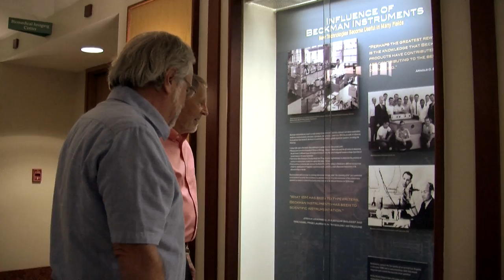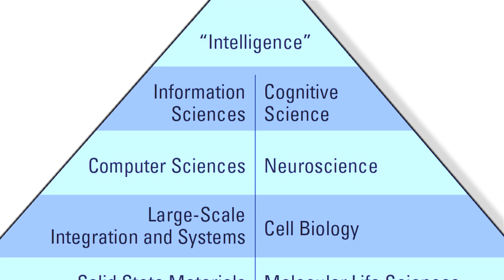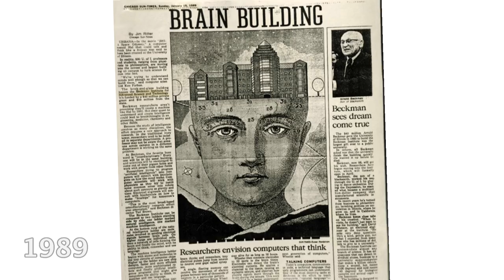Building Bridges: The Birth of Interdisciplinary Science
The Beckman Institute at the University of Illinois was one of the first interdisciplinary research institutes in the world.  Learn how the institute broke through academic barriers to tackle scientific problems that were too big for traditional universities to handle.  And watch the pivotal role that founding director Ted Brown played in its creation in the late 1980s.  This video celebrates the creation of the Beckman-Brown Postdoctoral Fellowship and Annual Lecture Series in 2015.